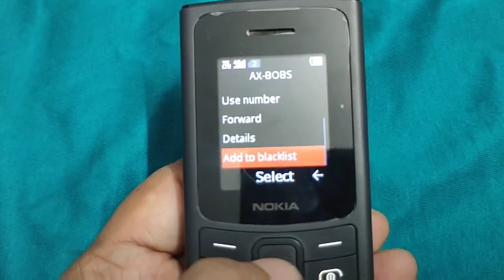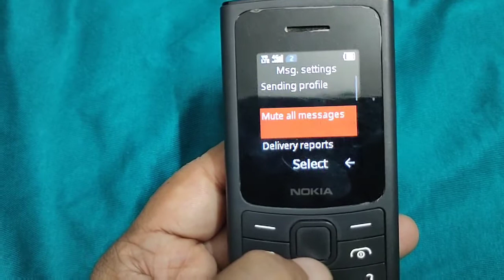How to blacklist & Recover message in Nokia 110 4G mobile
How to blacklist & Recover message in Nokia 110 4G mobile#Nokia#tech_bright#keypadmobile